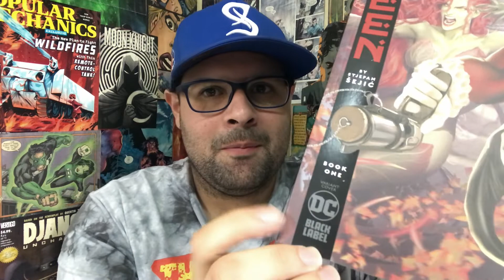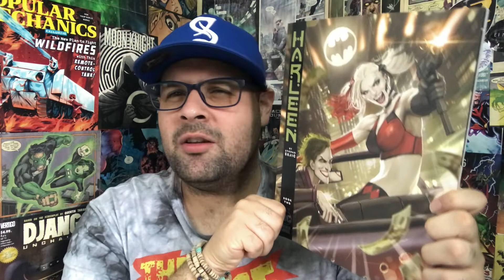Harleen: Excelente origen de Harley Quinn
Este libro me tomó por sorpresa.

 Hello my friends. Yo soy el Slyjuan

Las películas me gusta bastante. Compartamos eso aquí.

Si lo encuentras nítido, puedes ver otros.
Luego de esto, si sigue gustándote.

Outro por Vazz Toons